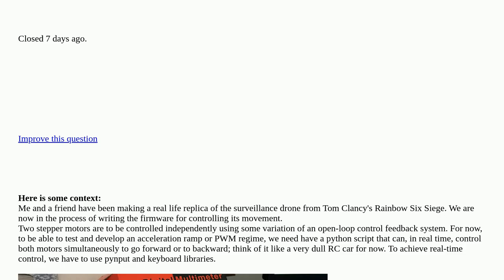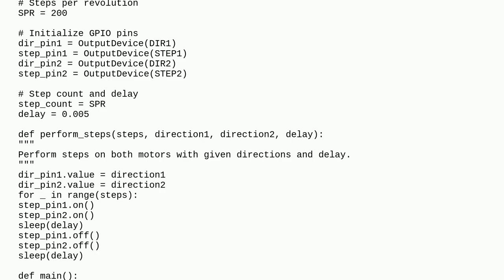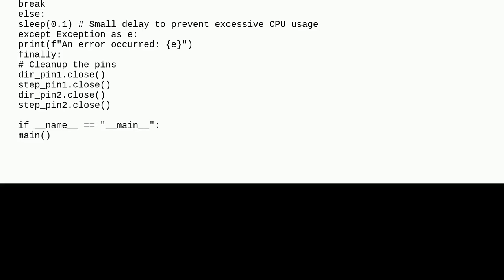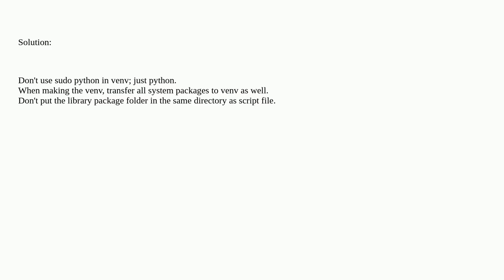Raspberrypi: module 'keyboard' has no attribute 'is_pressed' - I have trouble using pynput or key...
module 'keyboard' has no attribute 'is_pressed' - I have trouble using pynput or keyboard libraries - Raspberry Pi 5 closed

A special thanks goes out to the community

  pi-5